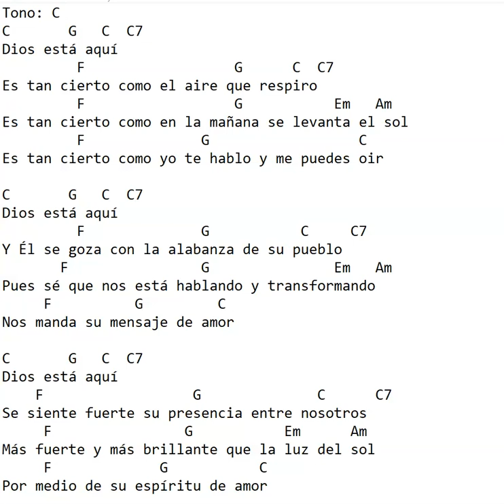pista Dios esta aqui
en este video podemos seguir la pista de la cancion religiosa Dios esta aqui